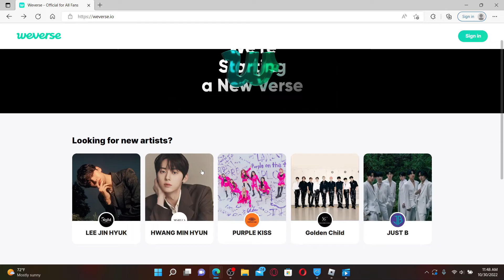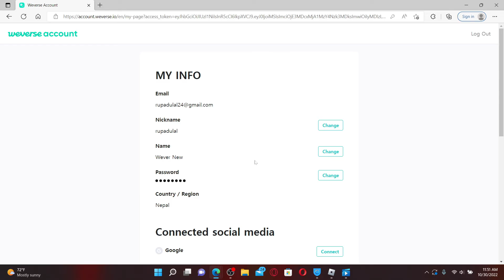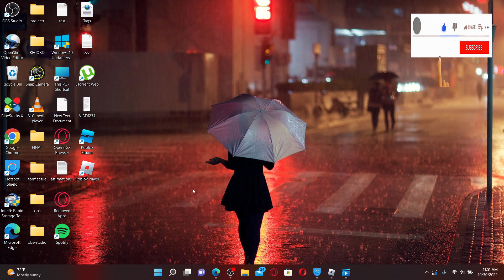How to Change WeVerse Account Password 2022?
How to Change Weverse Password | Reset Weverse Password

Confused about how to change Weverse password? In this video, we'll learn the exact steps on how to change Weverse password. Open up a web browser of your choice and in the url box type in weverse.io and press enter on a keyboard. Also, make sure that you are logged into your reverse account. In order to do that, click the sign-in button at the top right and enter your email address and click on continue with this email on the next field type in your password and click log In.